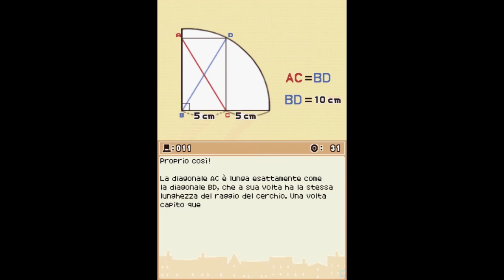02 Il Professor Layton e Il paese dei misteri - Capitolo 1, Villa Reinhold attende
Il paese dei misteri - Capitolo 1 - Villa Reinhold attende.